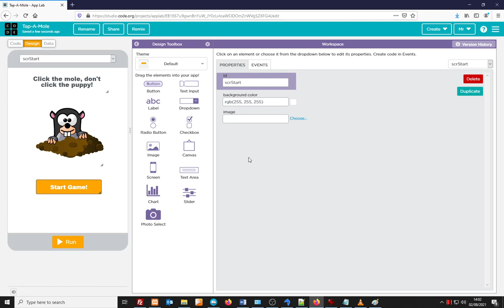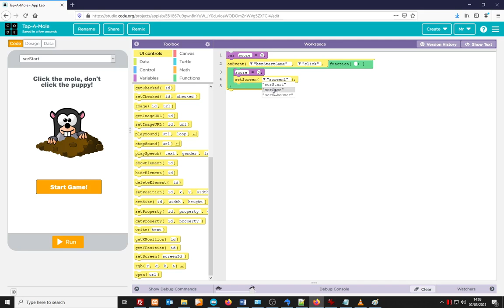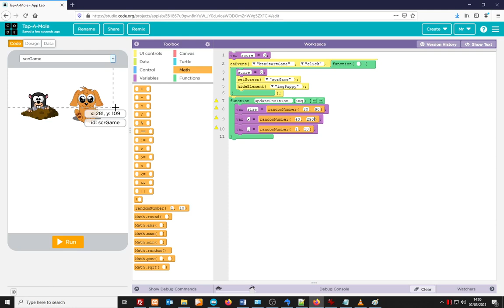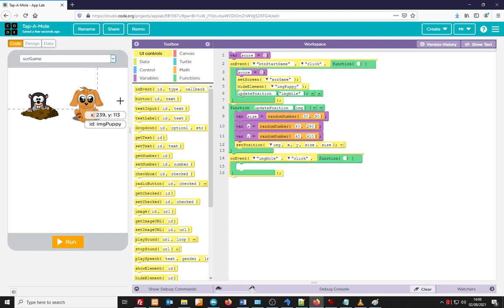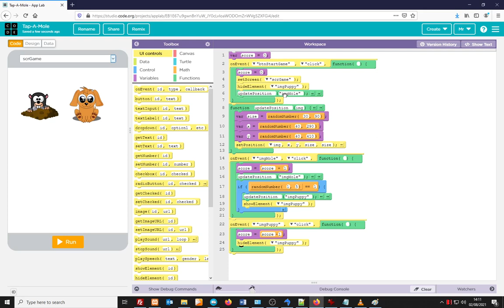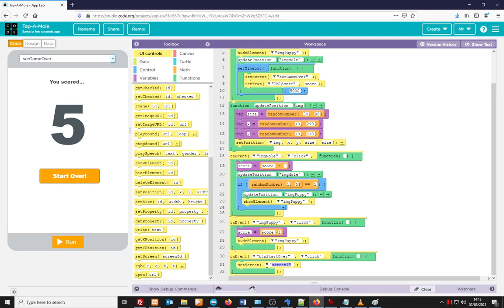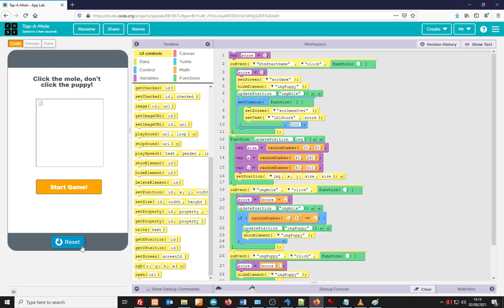Code.org AppLab: Tap-A-Mole part 2/2: Coding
Creating block code for tap-a-mole using code.org's AppLab